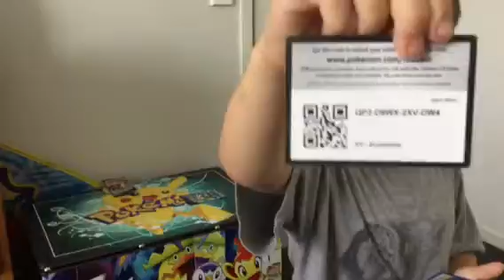Awesome Pokemon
Awesome